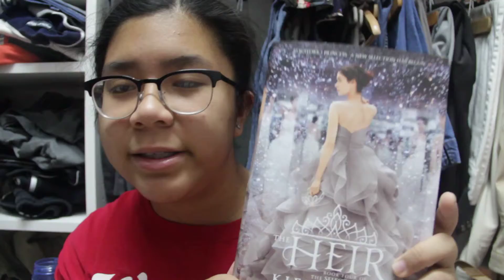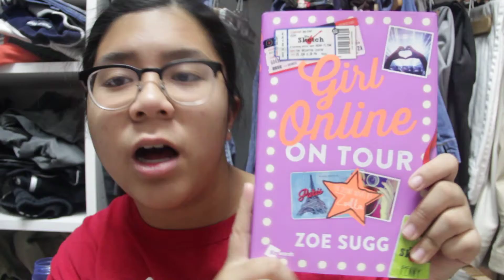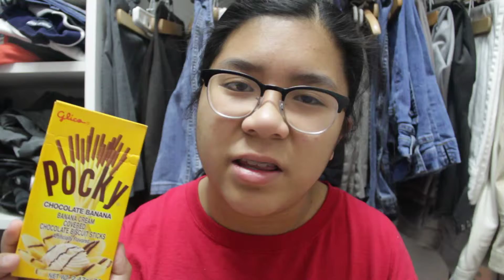California Haul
Hello